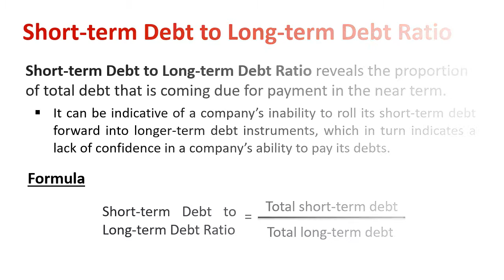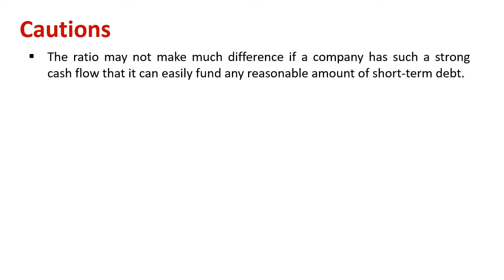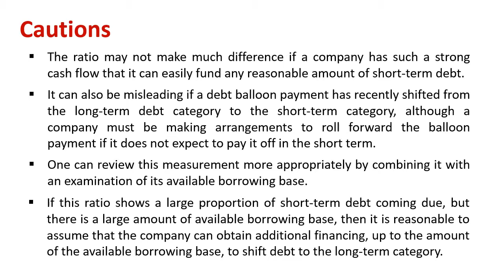Understanding Short term Debt to Long term Debt Ratio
Explain : Short term Debt to Long term Debt Ratio

Short-term Debt to Long-term Debt Ratio reveals the proportion of total debt that is coming due for payment in the near term.